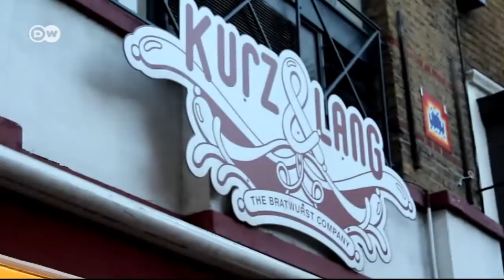Herman ze German: tradición alemana, en Londres | Euromaxx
Tal fue el éxito de dos alemanes con su local de salchichas en Londres que decidieron abrir ya una segunda sucursal.
"Herman ze German”, "Herman el alemán”, fue creado hace tres años para turistas hambrientos, expatriados nostálgicos y británicos curiosos. Salchichas de calidad y una pizca de ironía son el secreto del éxito de este pequeño restaurante de comida rápida.